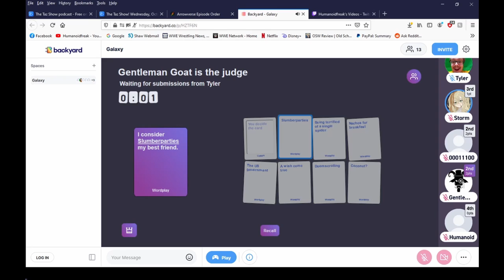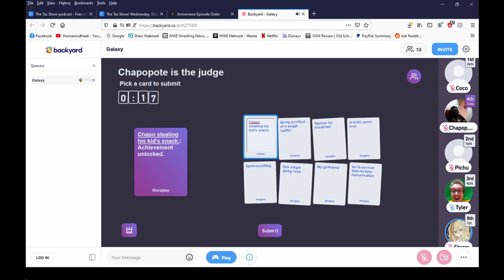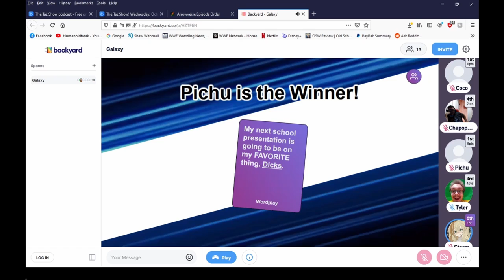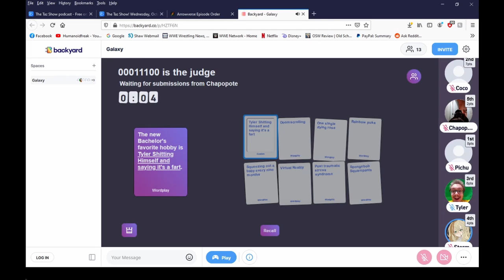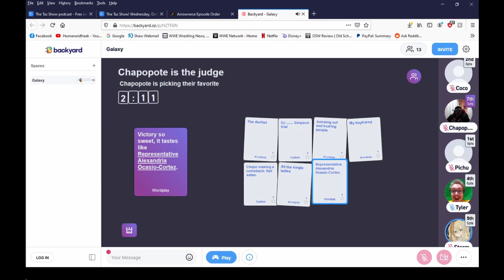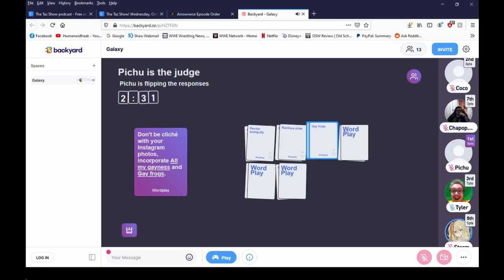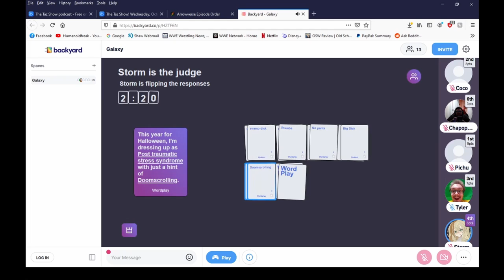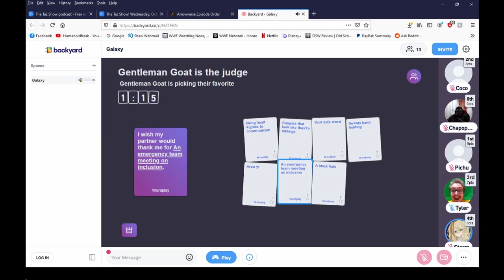Word Play - Ray J: the Dude married to that girl who has that 99 problems song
Yeah Ray J. That guy